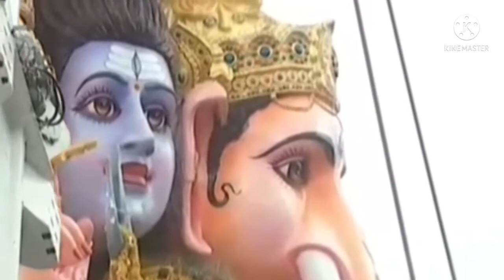kairathabadh Ganesh Nimarjanam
◆This video is purely fan made,if you (owners) want to remove this video, please mail to us at before doing anything we will respectfully remove it.

You can use our music in any of your video-audio.
✅ About using the music: - You MUST include the full credits in your video description. - You can NOT claim the music as your own. - You can NOT sell the music anywhere. - You can NOT use the music as background music for your own musical work without the artist's consent. - You can NOT use the music without giving any credits in the video description. - You can NOT remove or add parts from/to the credits. Srivalli (Hindi) | Pushpa - The Rise | Allu Arjun, Rashmika | DSP | Javed Ali | Sukumar